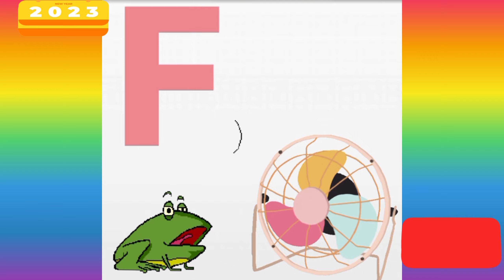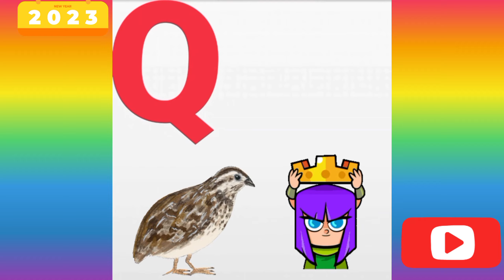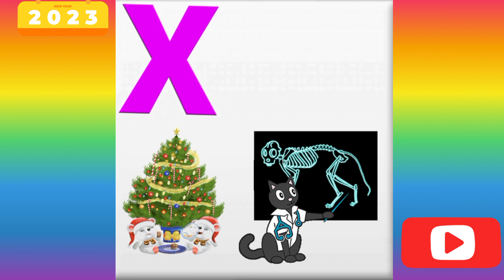Phonics Song with TWO Words - A For Apple - ABC Alphabet Songs with Sounds for Children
Alphabets For Kids | Nursery rhymes | Learning videos for preschool and kindergarten
Abc  alphabetic song for childern. In this video kids and toddlers sing the phonics letters along me
Abc song in english

abc
abc phonics song
abc songs
alphabet song
children songs
english alphabet
kid songs
learn abc
learn alphabet
learn the alphabet
letters for kid
nursery rhymes
sing-along songs
 children song
abc for preschool
abc phonic songs for toddlers
abc phonics song
abc phonics song cocomelon nursery rhymes
Toddlers abc phonics song
abc phonics song nursery rhymes
abc phonics songs kindergarten
abc phonics songs  preschoolers

Animals Name | Learn Animals Name in English | Animals Name Basic English Learning
Home Based School is specially designed this lesson for the audience who learn basic English vocabulary skills and teach about Animals Name and also teach to your friends, family members and relatives. Animals Name Vocabulary helps you to understand in English and used this words worldwide circle so learn their names in English. English is very important for improving our English vocabulary skills. This lesson will help you to enhance your English vocabulary at all levels.

Phonics Song | A for Apple | ABC Phonics Song for children | Nursery Rhymes | ABC Alphabet song |

kids cartoon

Cartoon video

Kids shows Funny cartoons for kids

All cartoons

Cartoon shows

Kids cartoon moviesCartoons for babies

Cartoon shows

kids cartoon video Cartoons for kids / tom and jerry

YouTube shows for Kids Kids cartoons 2021

Learn online

Rhymes Poems Nursery Rhymes

Toddlers

bus colour

abc animals

alphabet animals

alphabet animals name

animal crossing fountain video

animals abc

animals name a to z

numberblocks kindergarten